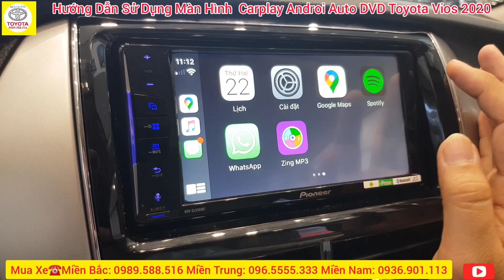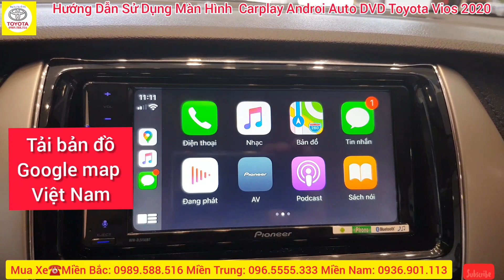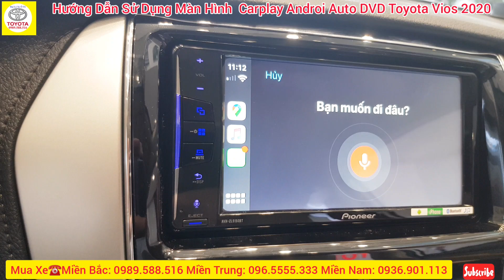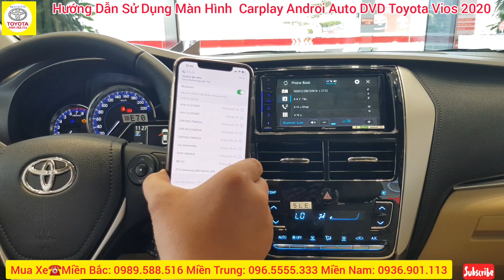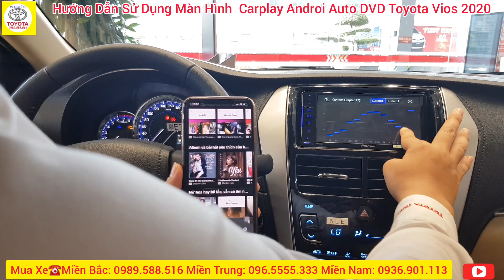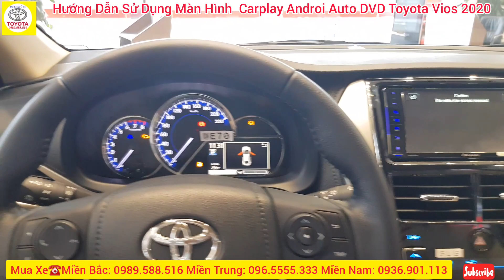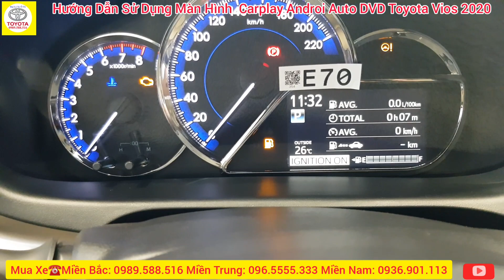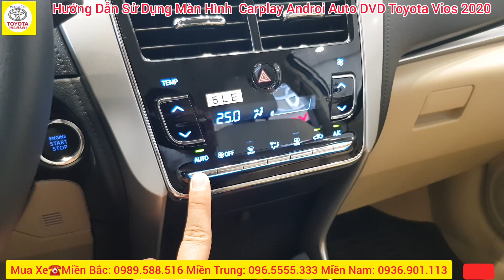Hướng Dẫn Sử Dụng Màn Hình Toyota Vios 2020 Cách Kết Nối Carplay Androi Auto Bluetooth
✅ Hướng Dẫn Cài Bản Đồ Carplay Androi Auto Toyota Vios 2020
🤗TOYOTA VIOS 2020 Đáng mua nhất phân khúc xe ô tô hạng B tại VN
❤KHUYẾN MẠI CỰC LỚN - TRẢ GÓP 1,99%🤗
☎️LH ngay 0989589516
✅ Bảng Giá Xe Toyota Vios 2020 Tháng 6/2020
👉🏼- Toyota Vios 1.5E MT 3 : 470 triệu
👉🏼- Toyota Vios 1.5E MT 7 : 490 triệu
👉🏼- Toyota Vios 1.5E CVT 3 : 520 triệu
👉🏼- Toyota Vios 1.5E CVT 7 : 540 triệu
👉🏼- Toyota Vios 1.5G CVT 7 : 570 triệu
✅Thấu hiểu nỗi lo tài chính của khách hàng và ước mơ sở hữu chiếc xe ô tô cho cả gia đình di chuyển an toàn.
✅Toyota Thanh Xuân dành tặng bạn ưu đãi MỚI👇👇👇
KHUYẾN MẠI GIẢM GIÁ CHỈ CÒN HƠN 400 triệu
LÃI_SUẤT 𝐜𝐡𝐢̉ 𝐜𝐨̀𝐧 1,99%/ 𝐧𝐚̆𝐦, 𝐜𝐨̂́ đ𝐢̣𝐧𝐡 𝟔 𝐭𝐡𝐚́𝐧𝐠 đ𝐚̂̀𝐮, khi vay mua những mẫu xe Toyota “cực hot”
✅Trả góp tới 7 năm
👉Áp dụng cho: Khách hàng cá nhân vay mua xe mới với mục đích tiêu dùng.
✅Trả trước hạn tuỳ ý
👉Sản phẩm vay: Truyền Thống – Tối Ưu, 𝐭𝐡𝐨̛̀𝐢 𝐠𝐢𝐚𝐧 𝐯𝐚𝐲 𝐥𝐞̂𝐧 đ𝐞̂́𝐧 𝟔𝟎 𝐭𝐡𝐚́𝐧𝐠 với tỉ lệ vay không quá 60% giá trị xe.
✅Hỗ trợ mọi thủ tục đăng ký giao xe tại nhà
☎️Hotline mong được phục vụ khách hàng: 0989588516
THINK TOYOTA THINK Mr Hội